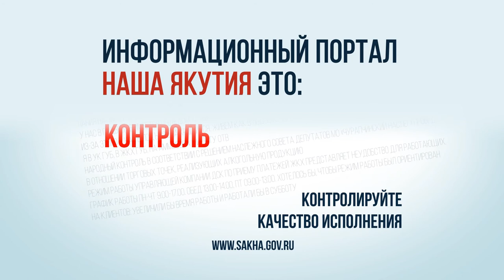Информационный портал Наша Якутия